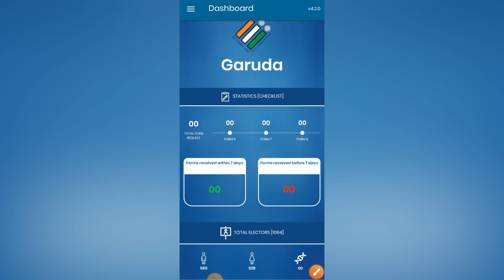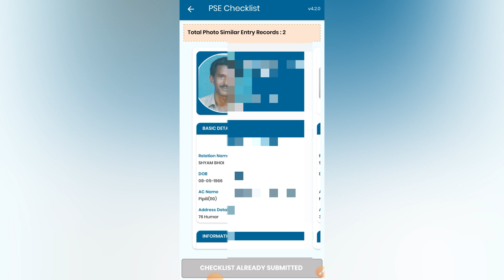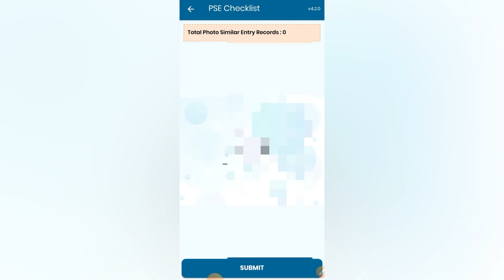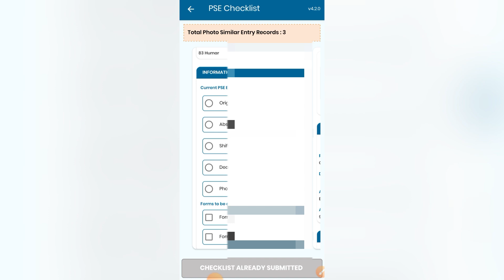How to verify Photo Similar Entries || PSE List Verify ସମୟରେ ଥିବା ସମସ୍ୟାର ସମାଧାନ କିପରି କରିବେ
how to verify pse list in Garuda App || Garuda App ରେ PSE list କିପରି verify କରିବେ

Photo similar entries verify process